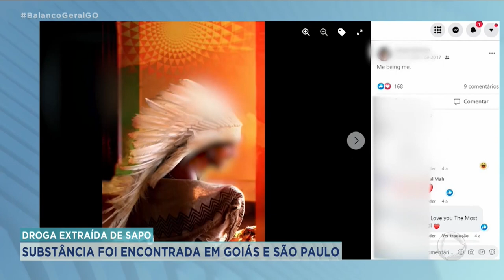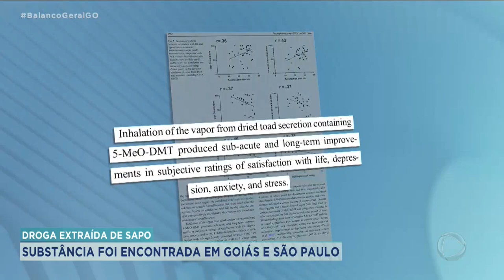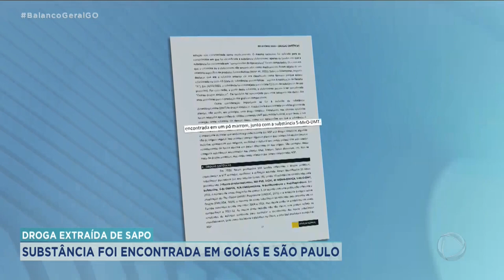DROGA EXTRAÍDA DE SAPO: SUBSTÂNCIA FOI ENCONTRADA EM GOIÁS E SÃO PAULO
ESSA SEMANA NÓS MOSTRAMOS AQUI NO BALANÇO GERAL QUE A POLÍCIA FEZ UMA APREENSÃO INÉDITA DE UMA SUBSTÂNCIA ALUCINÓGENA QUE É EXTRAÍDA DA PELE E DO VENENO DE UM SAPO. OS AGENTES TAMBÉM FIZERAM APREENSÃO EM OUTRO ESTADO./ E ATENÇÃO: NOSSOS REPÓRTERES SE INFILTRAM EM RITUAIS QUE USAM VENENO ALUCINÓGENO DE SAPO. VOCÊ VAI VER OS EFEITOS COLATERAIS NO ORGANISMO HUMANO DE QUEM FUMA O VENENO DO SAPO E O RISCO AMBIENTAL DA EXPLORAÇÃO DA TOXINA DO BÚFO ALVÁRIUS. REPORTAGEM ESPECIAL, EXCLUSIVA, NO BALANÇO GERAL.